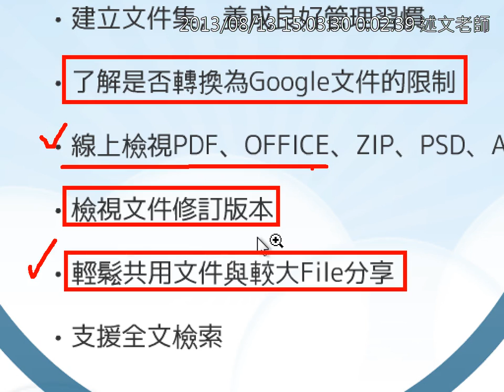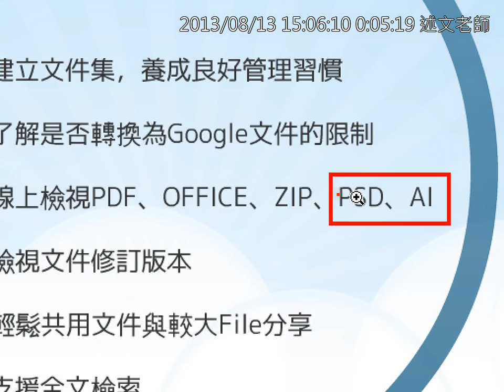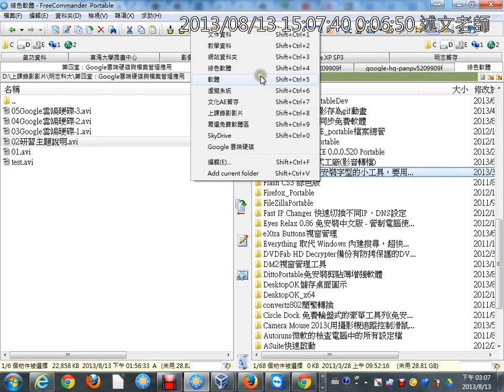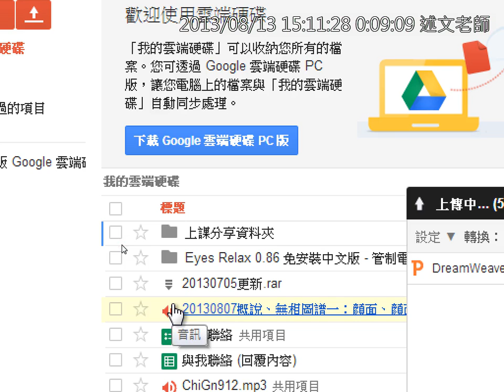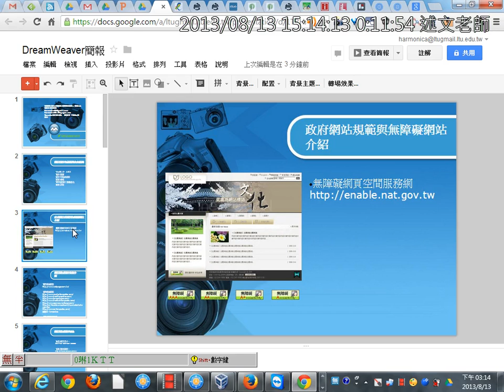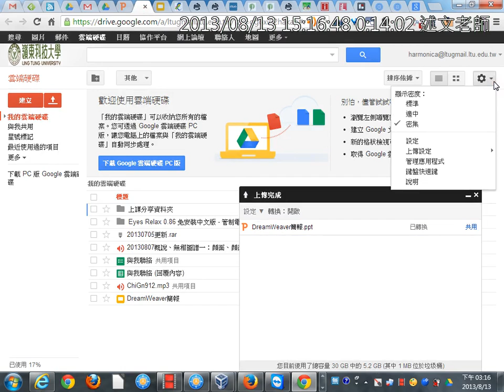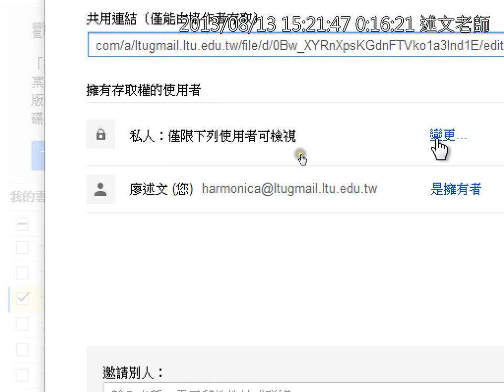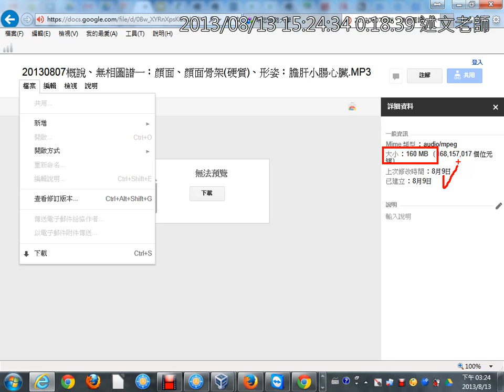05Google雲端硬碟：線上檢視文件內容、轉換為google文件介紹與大檔案共享